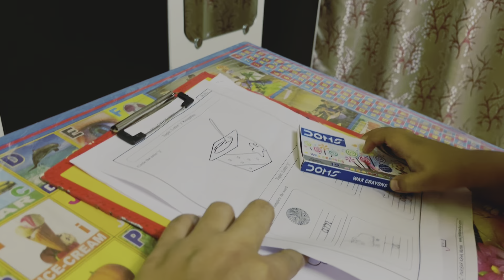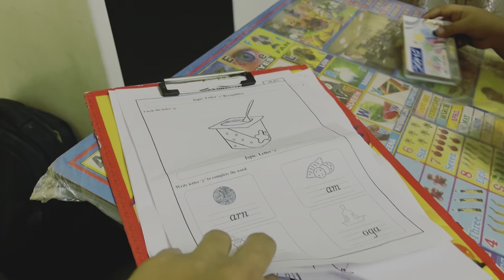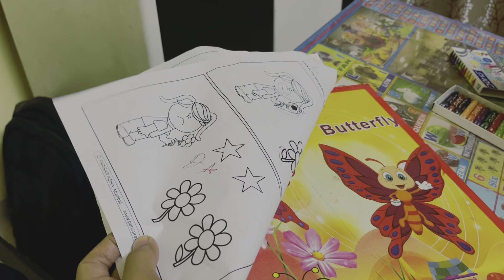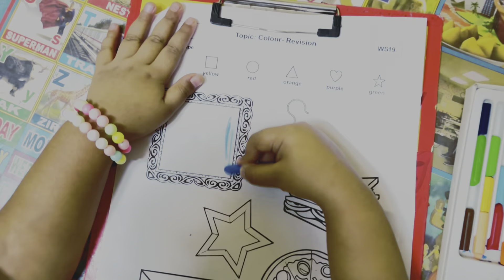आई बाबा आले की ईराचे लाडच लाड😘🥰VLOG103|Part02||SNEHASUMIT💞$nemit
आई बाबा आले की ईराचे लाडच लाड😍😛